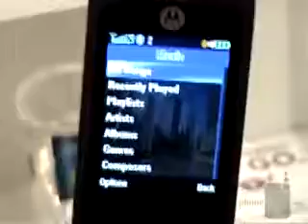Handson with Motorola KRZR K3